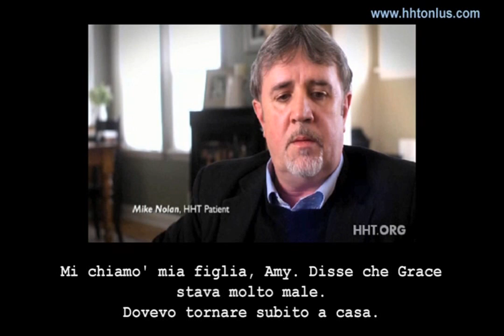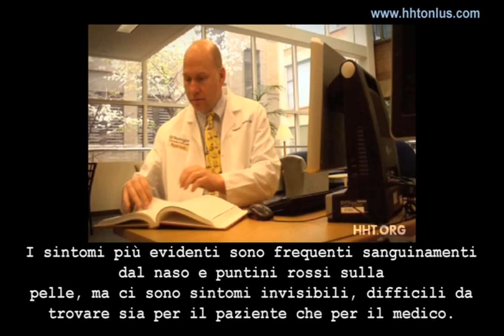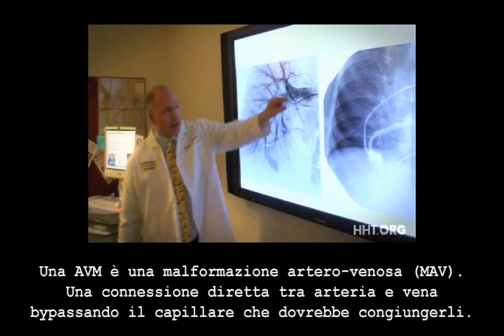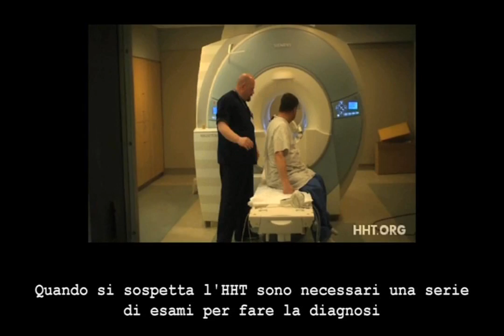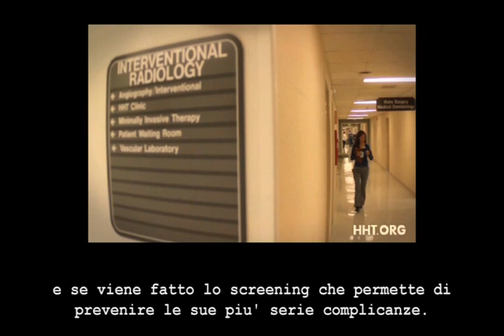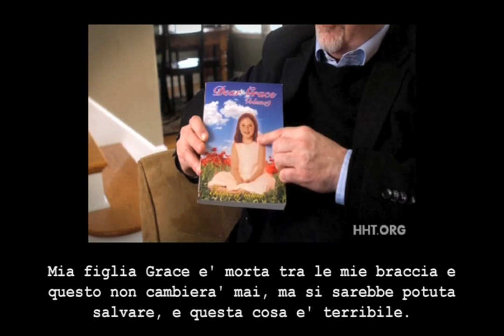HHT - Teleangectasia Emorragica Ereditaria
Sindrome di Rendù Osler Weber - Campagna di sensibilizzazione allo screening